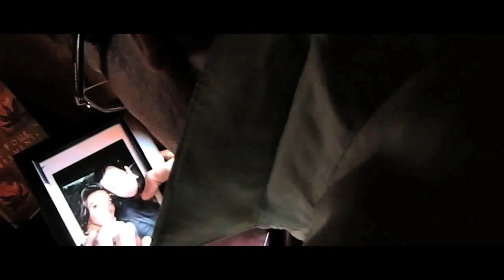"FOOL'S" THE FILM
"FOOLS" IS A SHORT INDEPENDENT FILM, SHOT IN THE CHICAGO AND CHAMPAIGN,IL AREA. THE FILM BRINGS TO LIFE THE TRAGIC CONSEQUENCE, OF AN ARPIL FOOLS JOKE BETWEEN FRIENDS, GONE TERRIBLY BAD.